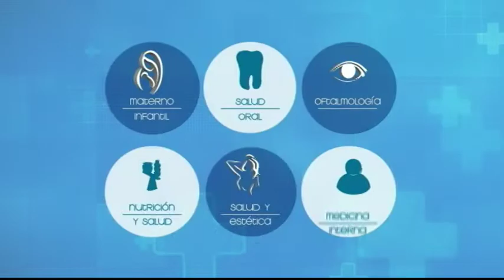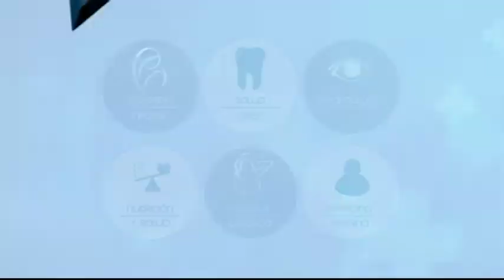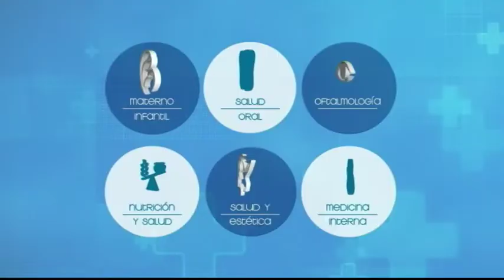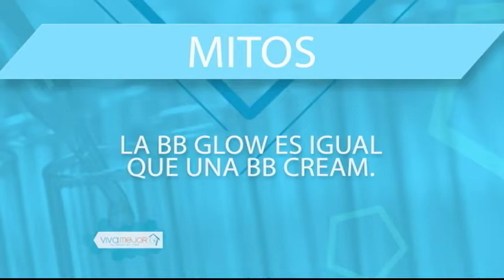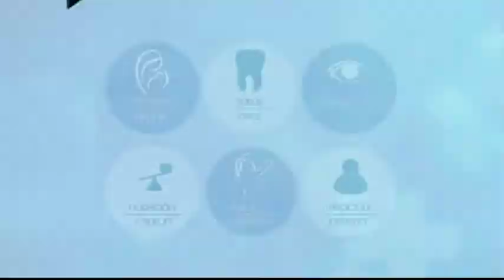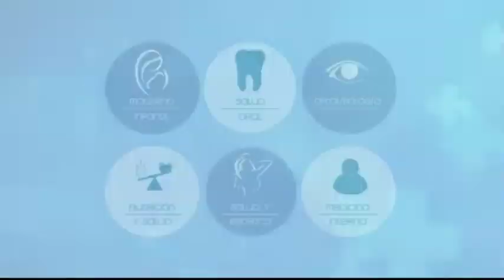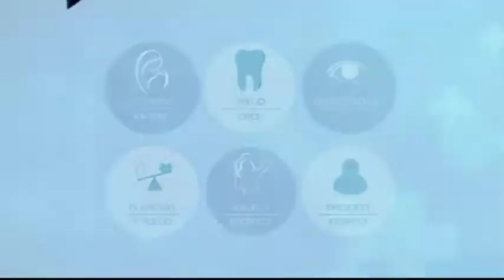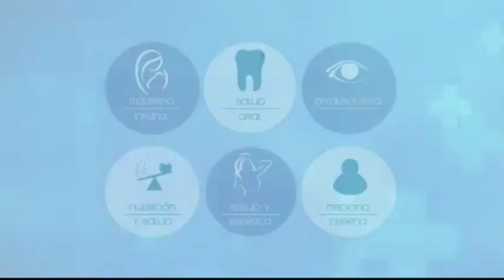VIVA MEJOR | 26-04-2019